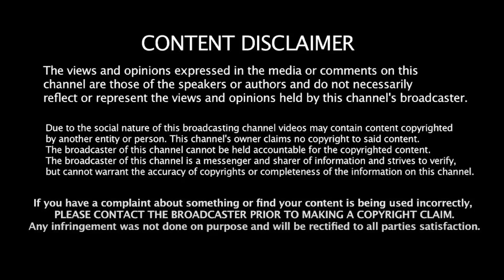மோடி படத்தை வைக்க முடியாது! ஏன் தெரியுமா? | Journalist Mani | Nirmala | BJP | KCR | MK Stalin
மோடி படத்தை வைக்க முடியாது! ஏன் தெரியுமா? | Journalist Mani | Nirmala | BJP | KCR | MK Stalin | Liberty Tamil